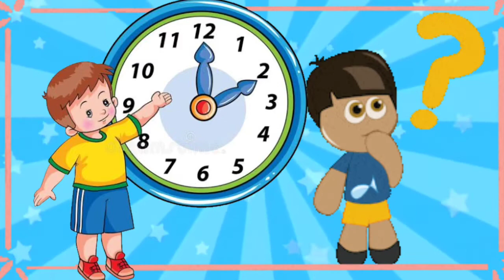Aprendendo as horas